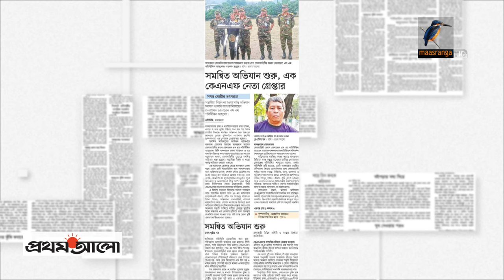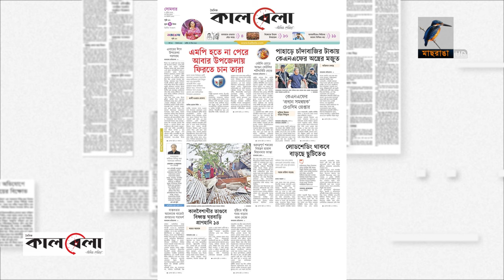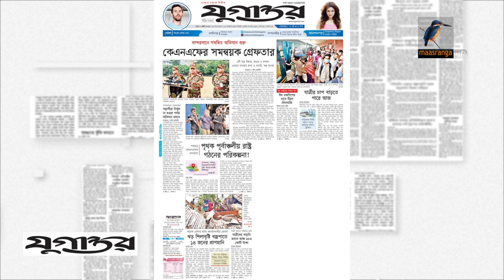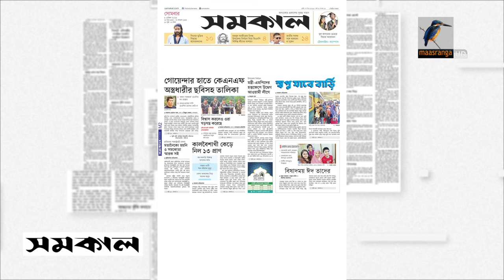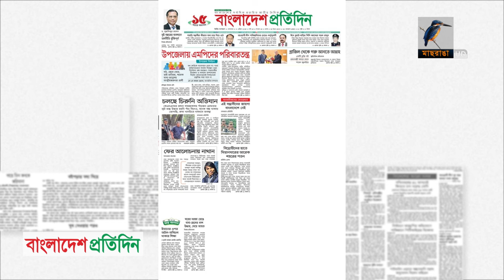প্রধান পত্রিকাগুলোর আজকের শিরোনাম | News Headlines | 08 April 2024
2 Bir Uttam Ziaur Rahman Road (New Airport Road)